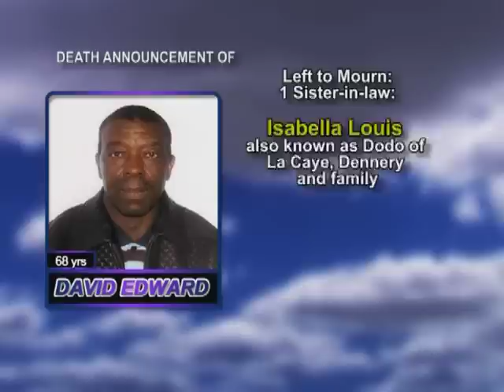David Edward Long